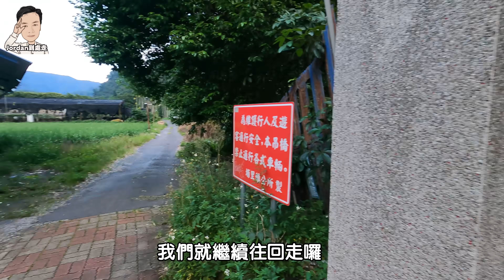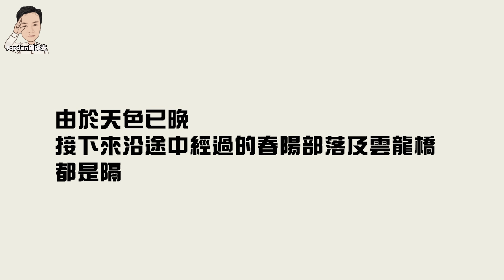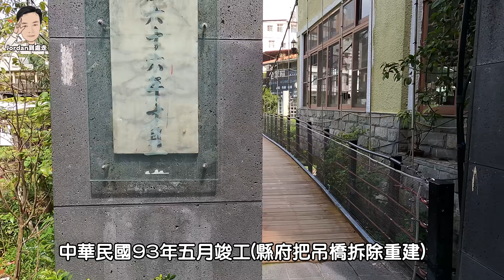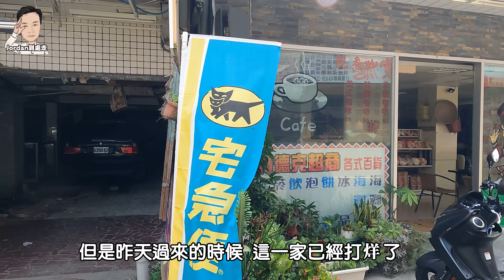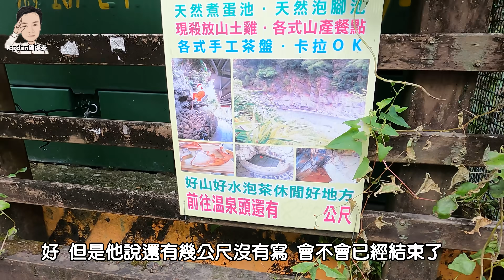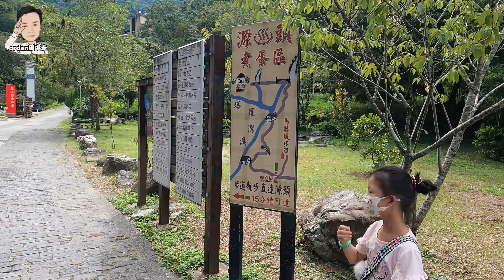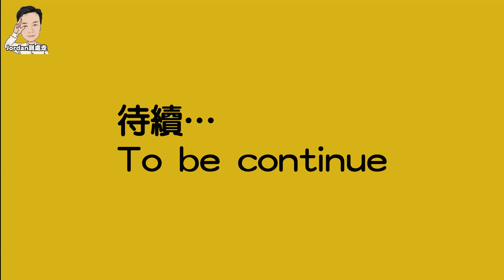國姓鄉到廬山沿途景點開箱，並看看廬山溫泉區，昔日的繁榮，現在的滄桑！(南投花蓮遊ep2) | 觀音吊橋、人止關、春陽部落、雲龍橋、廬山溫泉、廬山老街、廬山吊橋 |南投景點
---  交通資訊  ---
  ※ 開車：Google Map
輸入 ，可導航至觀音吊橋
輸入 ，可導航至廬山老街

---  Traffic Information  ---
  ※ Driving ：
     Use the Google Map link
to Guanyindiao Bridge, Puli Township

1. FB粉絲專頁「Jordan到處走」私訊